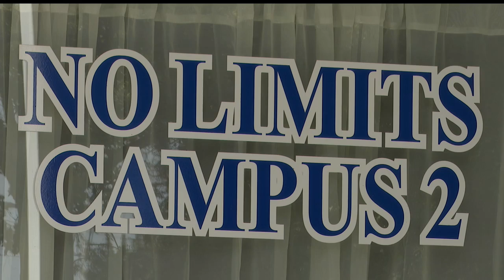Local supportive living, rehab facility looks to add pool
Phillips said they are working with contractors to see how much a pool would cost — but quotes range from $318,000 to $600,000.